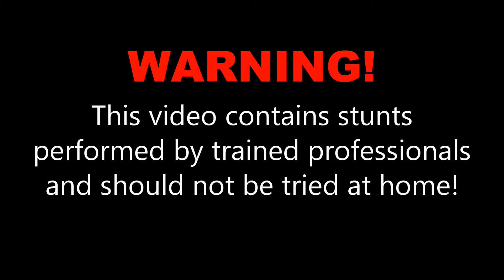Holly S at Skydive OBX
Thanks for taking the dive!